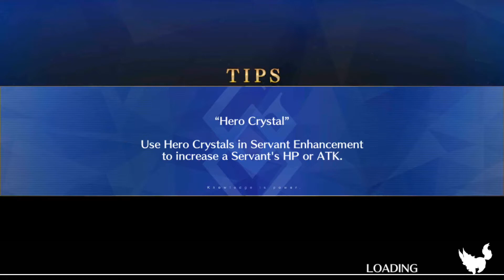F/GO NA - Servant Summer Festival 2020: Showdown! Foreigner IV